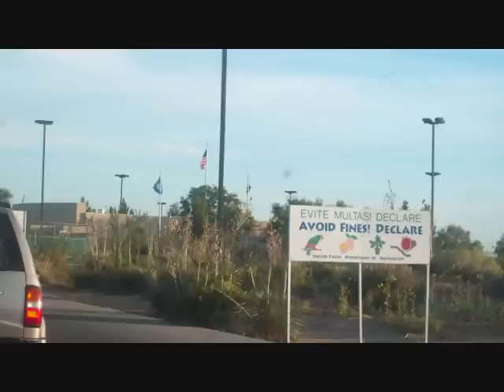Carretera San Jeronimo Parte 1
Esta carretera empiesa en el entronque con la carretera Mexico Federal 45 en el pueblo de Samalayuca al sur de Ciudad Juarez. El primer tramo de la carretera es de cuota. Hay conneciones a la carretera Mexico Federal 2. Esta carretera es una mas rapida alternativa para entrar a E.E.U.U. Por esta carretera no pasan por el centro de Ciudad Juarez y El Paso, TX.

This highway is faster alternative for those who want to avoid the heavy traffic of Ciudad Juarez and El Paso, TX USA. It begins from its junction with Mexico Federal Highway 45 south of Ciudad Juarez in the town of Samalayuca. The first section of the highway is a tollroad but it ends after connecting with Mexico Federal Highway 2. This highway ends at the border with the U.S. In Mexico the border crossing is called San Jeronimo and in the U.S. it is called Santa Teresa. After passing the border you enter the state of New Mexico but only for a few short miles, after that you enter the state of Texas.

This highway and border crossing is used for NAFTA purposes. The Santa Teresa is open from 6am to 12am.